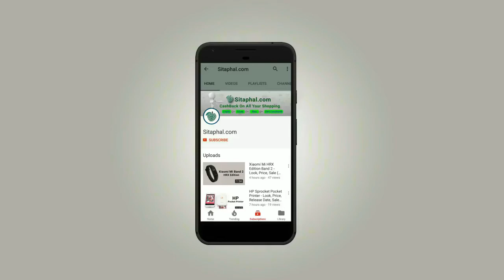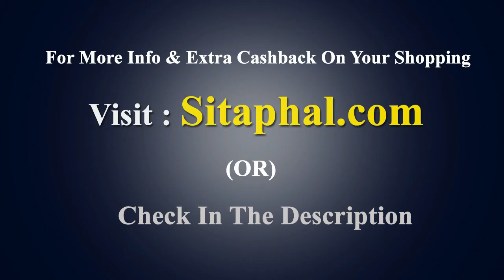iVooMi V5 Mobile - Look, Price, Sale (Flipkart, Amazon, Shopclues)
Ivoomi V5 Mobile Specifications:

Display: 5-inch Full HD+ (480x854 pixels)
Operating System (OS): Android 7.1
Rear Camera: 5 MP
Front Camera: 5-megapixel
Processor (CPU): 1.2 GHz Quad-core
RAM: 1 GB
Storage: 8 GB
Battery Capacity: 2800 mAh
Warranty: 1 Year Manufacturer Warranty.